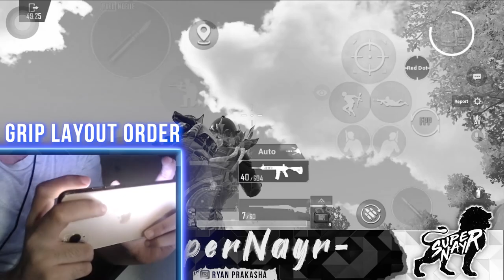USUT TUNTAS TRAINING, SETTING, LATIHAN RED DOT, CARA MAIN 5 JARI !! Ryan Prakasha PUBG Mobile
Thank you guys!! Sudah menonton video ini.
Nyalain bell notifikasi biar nggak ketinggalan video selanjutnya.
Moment yang paling kalian suka ada di menit berapa guys? Komen di bawah ya.
edited by : ROZY!